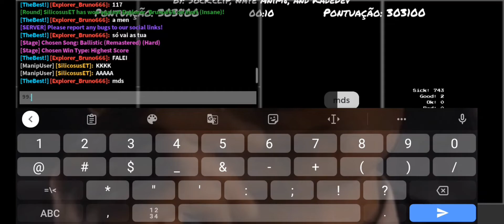CHOKE IN FUNKY FRIDAY... (ballistic remastered 99.98)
lol i Can easily do this but i just wanna some free views🥺